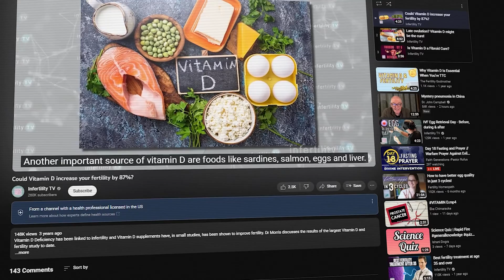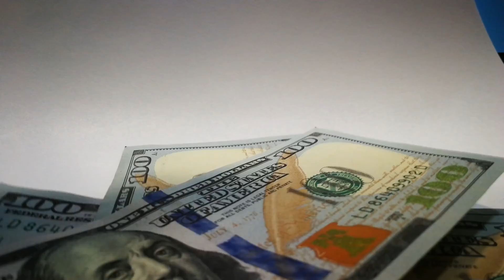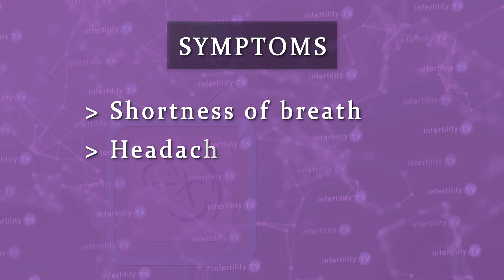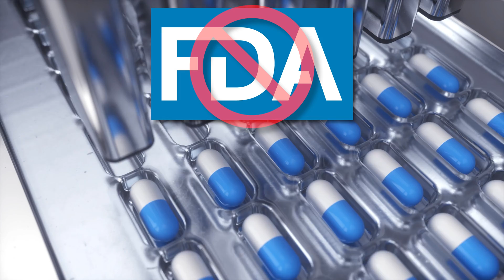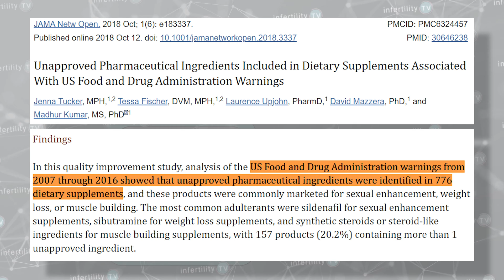The Dark Truth About Fertility Supplements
Most people who take fertility supplements say even if it doesn't work, "What's the harm?" The truth is that there is a great deal of harm. Taking these supplements can prevent pregnancy, cause harm to a fetus and cause pregnancy complications. Learn about the terrifying case of a woman who nearly died from fertility supplements.

Chapters
0:00 Introduction
0:29 Data indicates fertility supplements don't work
0:49 Prenatal vitamins are important to take
0:56 Herbal fertility supplements don't work
1:22 Case report: woman who almost died from fertility supplements
2:50 Herbal fertility supplements can cause lead toxicity
3:07 Herbal fertility supplements contain mercury, arsenic, contraceptive hormones
3:40 There is no oversight of supplement manufacturing
4:14 Supplements put a fetus at risk for toxins